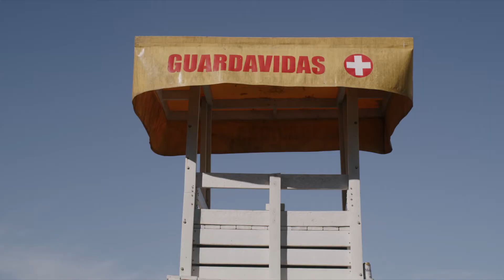LOB Primavera Verano 2020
Esto es México